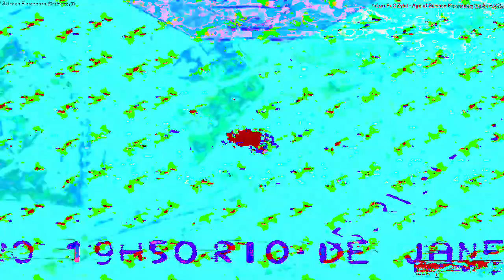[EPILEPSY WARNING] Movie 23 02 18 04h02m16s